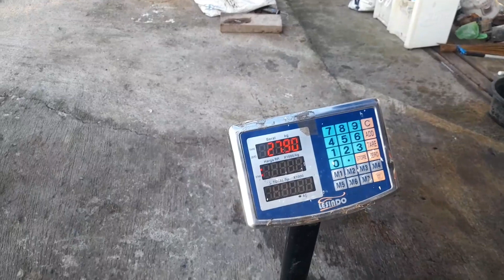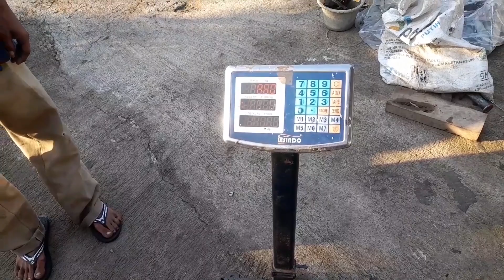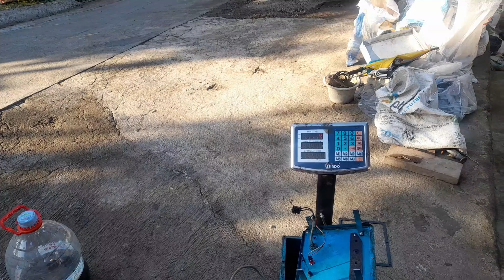Di Luar Dugaan,Begini Isi TRAFO LAS Jadul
Trafo las berpendingin oli
trafo lilitan alumunium